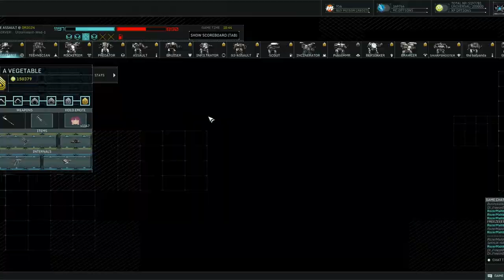HAWKEN - 1 HIT KILLS - EVERY SINGLE ONE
1 hit kills everywhere! Friendly fire THE ULTRAVIOLENT WAY

This is a quick demo of our silliness on the new servers, it is  what you can do if you put your mind to it :) Massive thanks to the Wednesday night crew for keeping hawken as fun as it is.